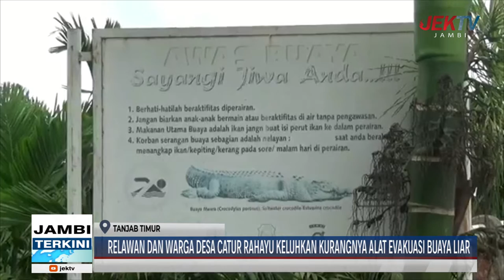RELAWAN DAN WARGA DESA CATUR RAHAYU KELUHKAN KURANGNYA ALAT EVAKUASI BUAYA LIAR